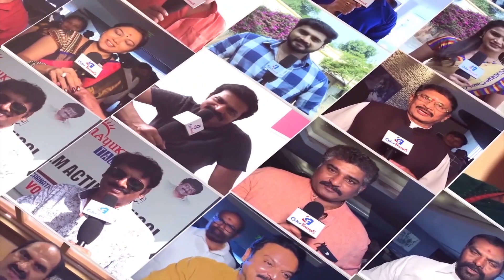Aus Vs India:Mitchell Starc Suffers Back and Rib Niggle,Joins Warner in Team Injury | Color Frames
AusVsIndia :Mitchell Starc Suffers Back and RibNiggle,Joins Warner in Team Injury